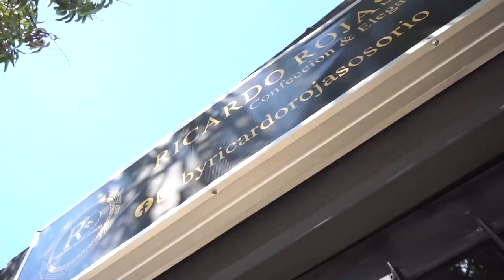CONTRATISTA PUSO A TRABAJAR A ALBAÑILES CON ANDAMIO RADACHINES Y UNO DE ELLOS CAYÓ DE 18 METROS ALTU